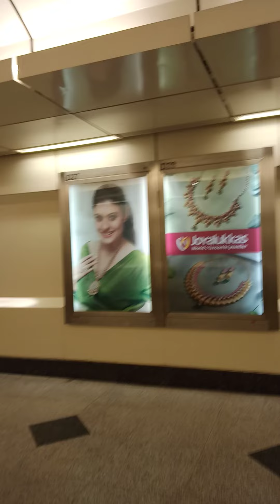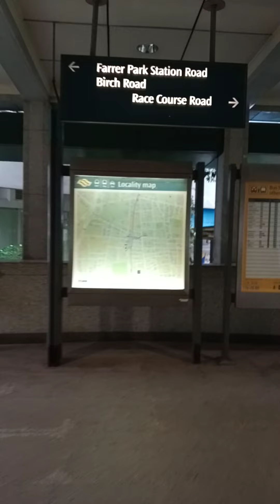♥Singapore City Walking Tour♥ Farrer Park MRT♥